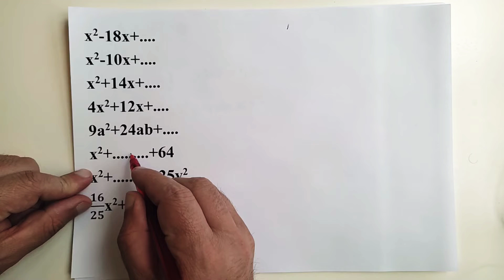Müxtəsər vurma düsturlari.İki ifadənin cəminin ve fərqinin kvadrati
Muxteser vurma dusturlari -7 ci sinif-Tam cəbri ifadələr-çoxhədlinin vuruqlara ayrılması